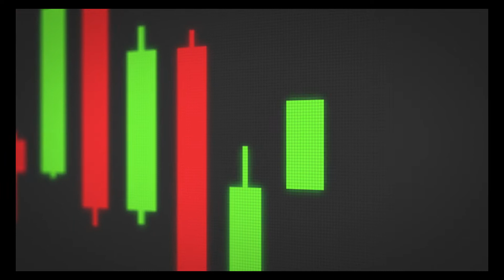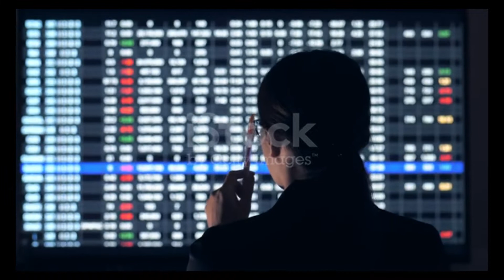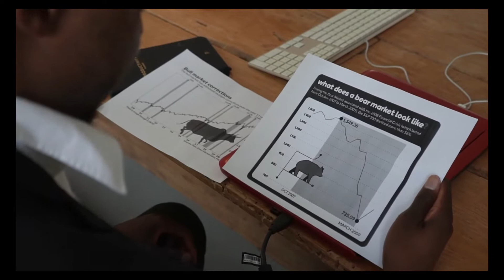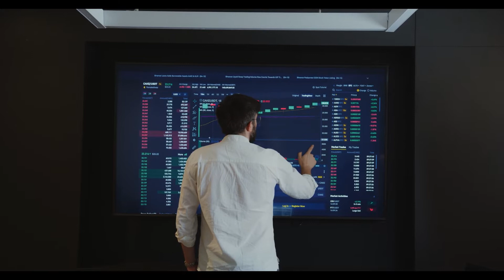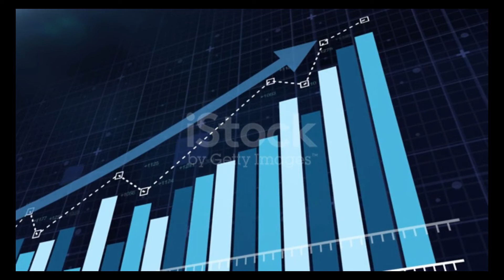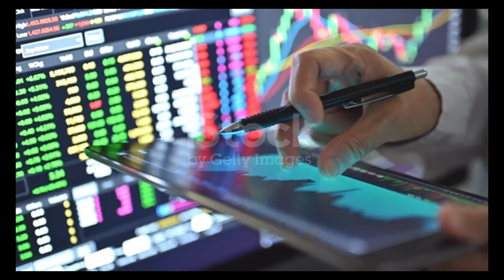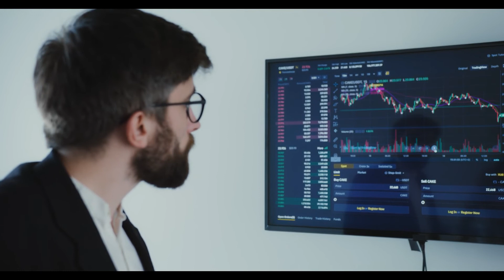Polygon - WHY WILL IT REACH $69 IN 2022 ! - MATIC PRICE PREDICTION - SHOULD YOU BUY MATIC?